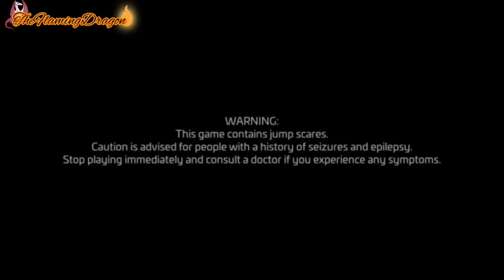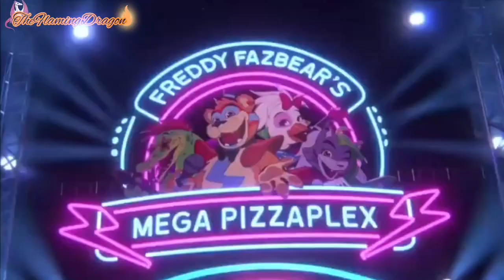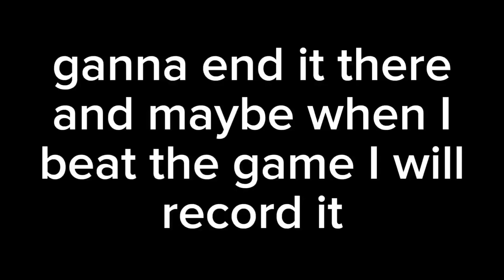playing FNAF Security Breach for the first time || mic on (bad audio)